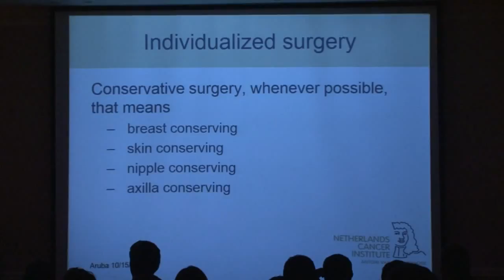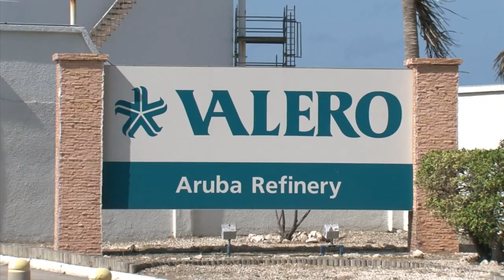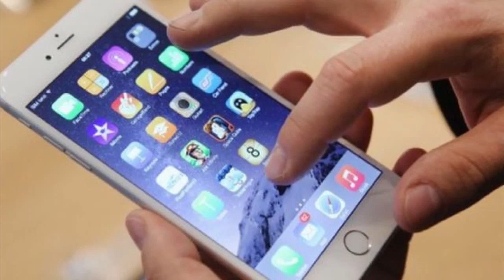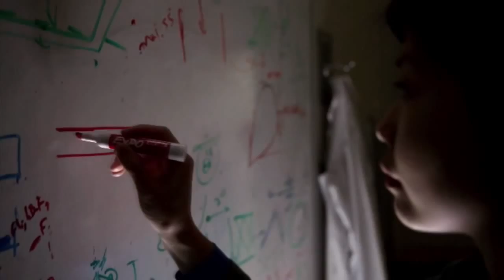Telenoticia 15 October 2015